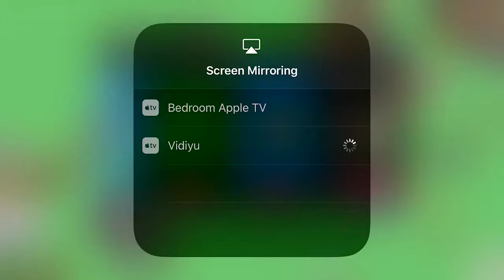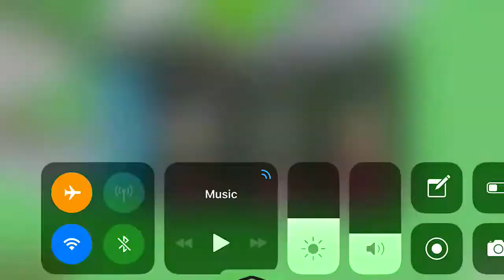GIL DEAL: MOES EXPRESS ! AWESOME DEAL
Add Me To Your Circle On Google+ TSTO.MAMBA24